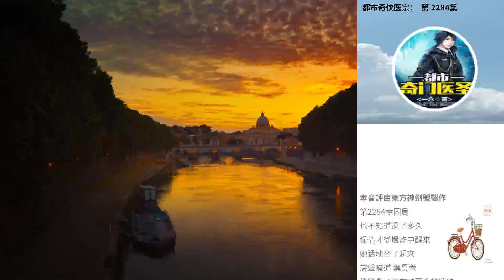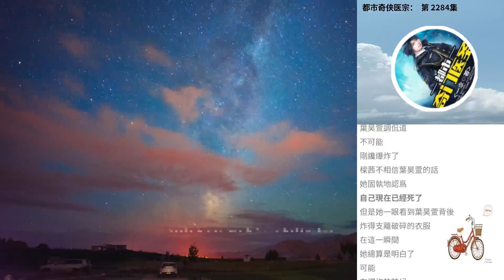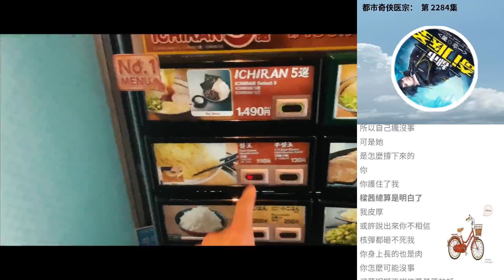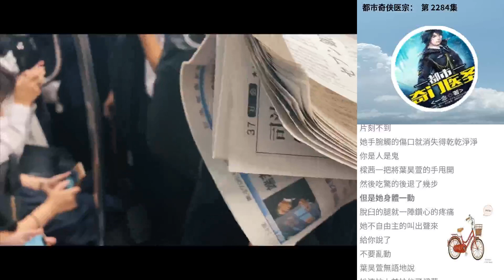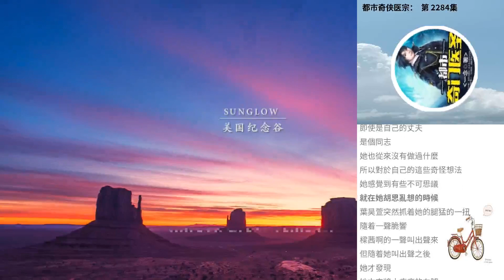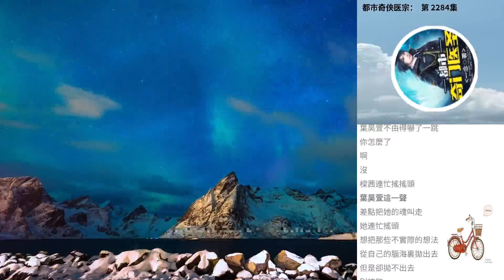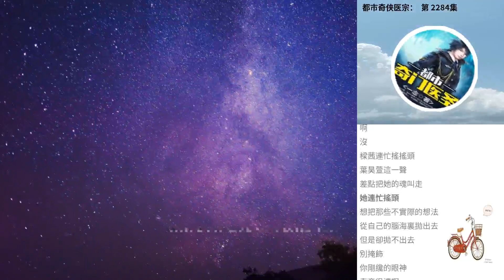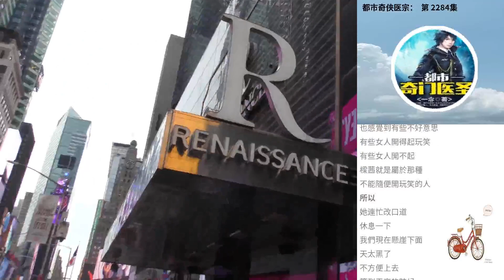都市奇俠醫宗： 第 2284集